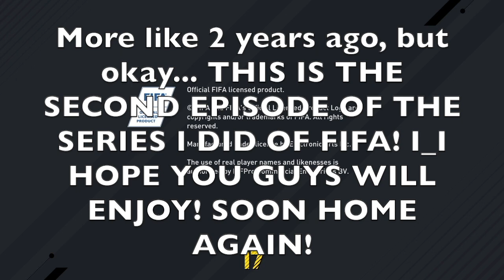THIS GAME IS JUST BS! EA!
The second episode of the series! Fuck EA!

Leave a like on the video if you have enjoyed!

What I Use For Gaming:

Chair: AKRACING Nitro Gaming Chair - Red